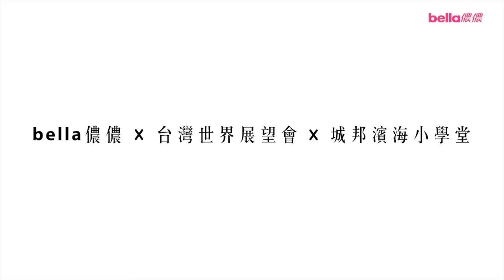『美麗的力量˙愛朗讀』.mp4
Bella儂儂用文字、時尚、美妝關愛女人28年，『美麗的力量˙愛朗讀』邀請妳，輕聲朗讀，大聲說愛，響應慈善義賣，為台灣小朋友投資豐盛的童年與生命。讓我們，一起成為最美麗的力量。除了名人選書，還有更多知名品牌捐贈之設計師精品，與其他活動詳情，歡迎至活動官網bella28.she.com.tw選購!